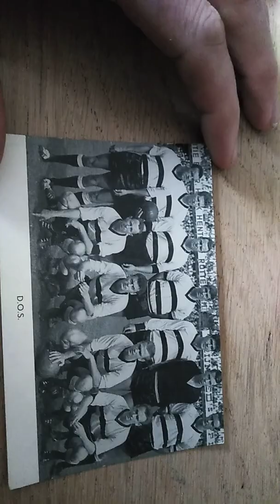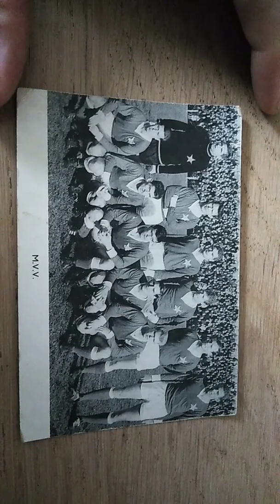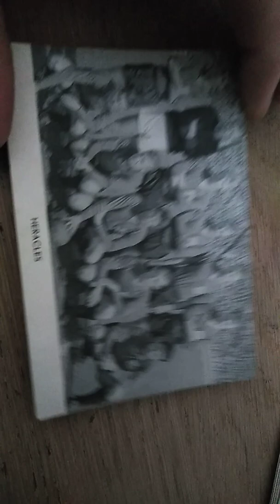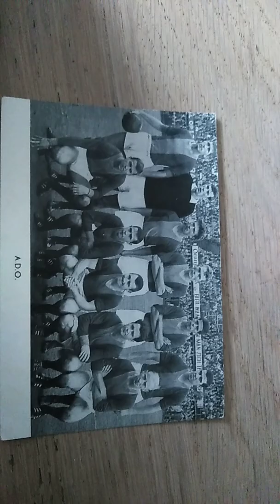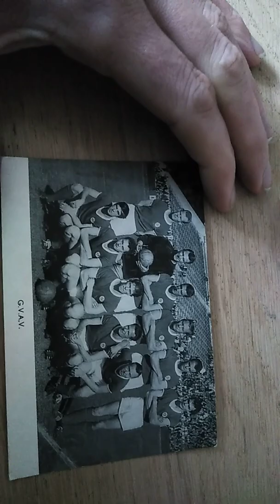Zo maar wat voetbal plaatjes van jaar 1963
Voetbal plaatje van België Milan ajax den haag Groningen  Sittardia mvv